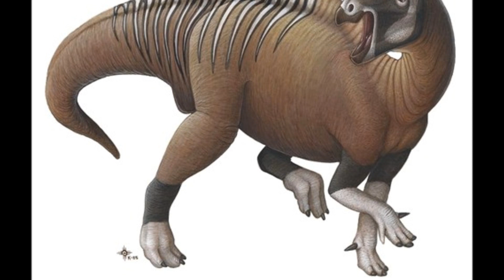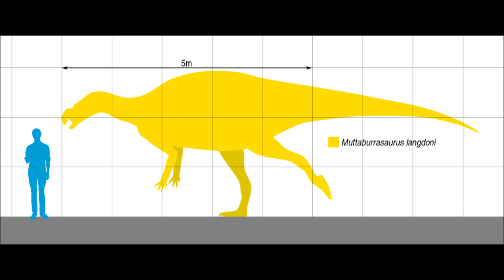Prehistoric Breakdown: Muttaburrasaurus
A large southern hadrosaur called Muttaburrasaurus is migrating south when he is attacked. But not in the way you might think.
Today we break down the famous Aussie dinosaur Muttaburrasaurus.
00:00 Narration
04:30 Breakdown